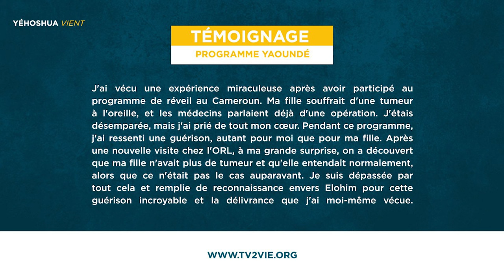Témoignage mission Cameroun 🇨🇲